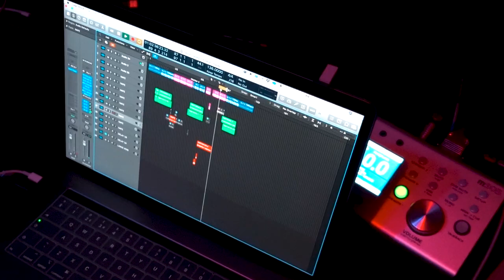DNA (Da New Age) Documentary Preview With Nafe Smallz And M Huncho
These highlights from ‘Da New Age’ DNA Documentary featuring Nafe Smallz, M Huncho, Sean D & Quincy Tell Em, share insights into how the tape was created. Starting off in Barcelona, and completing in London, the full-length documentary consists of nothing but hard work, endless nights, and pure vibes - it's Da new Age!

True to his form, and keeping it real, M Huncho takes off the mask for no one. Capturing the genuine rapport with Nafe Smallz, M Huncho explains “we draw each other out, to get a result”. Support, growth and progression are clearly the foundation and basis of this friendship and the crossover in their DNA, is embodied in any material created by these salient artists.

- In The Nik Of The Time.